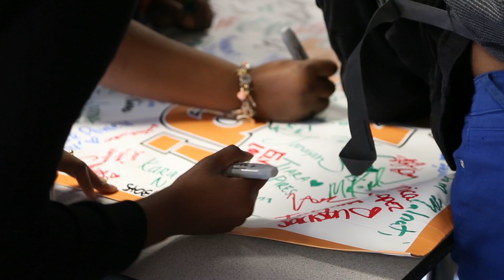ORANGE SHIELD Testimonial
Mona Rosen, Adjustment Counselor at Randolph High School (Randolph, MA), speaks about why she decided to bring ORANGE SHIELD to her school, and the impact it has had on the students. Mrs. Rosen is the ORANGE SHIELD Team Leader at Randolph H.S.